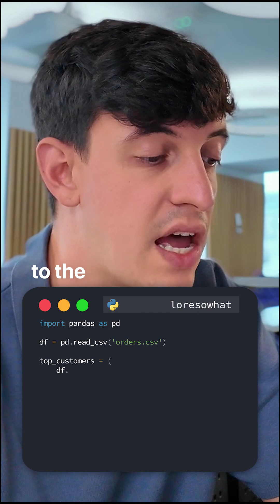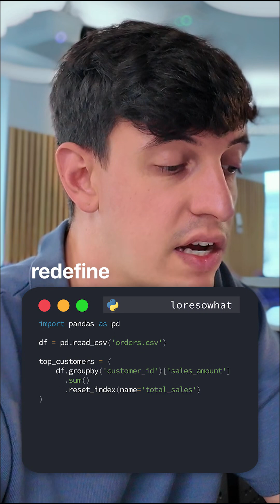One Metric, Three Methods: SQL, Python, Tableau 📊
Three tools. One goal. Whether you code, query, or visualize, here’s how to solve the same problem in 3 powerful ways.